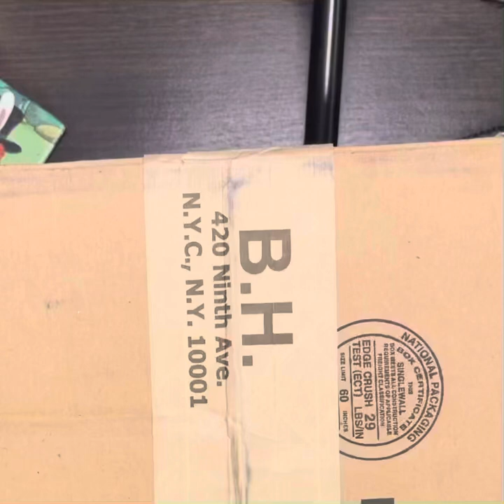JAMuary2022 #019 PO-133 **unboxing** raw improv jam and sample session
First take, unbox and jam.  Warts and all.

New PO-133 (thanks @freebeat for the heads-up on the sale.  Couldn’t pass it up for $60!)

Also PO-32 later